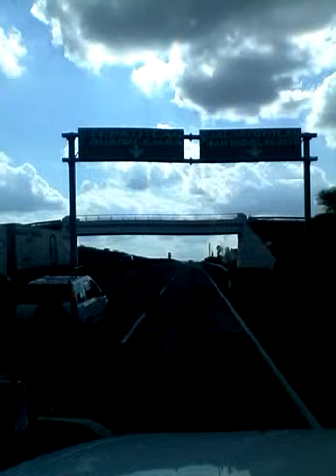Por la 57